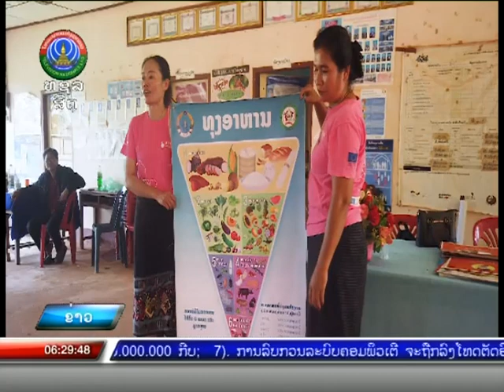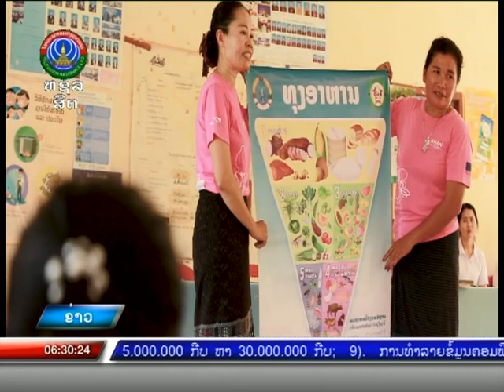ໂຄງການອາຫານຊ່ວຍເສີມສ້າງຄວາມເຂັ້ມເເຂງເເມ່ຍິງ-ດ້ານສຸຂະພາບ ເເລະ ໂພສະນາການ [17-10-2022]